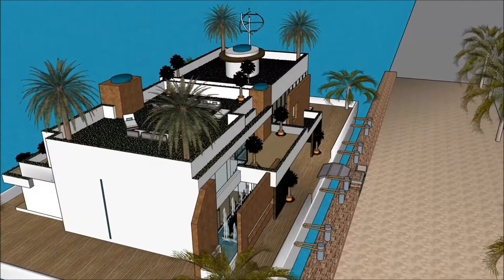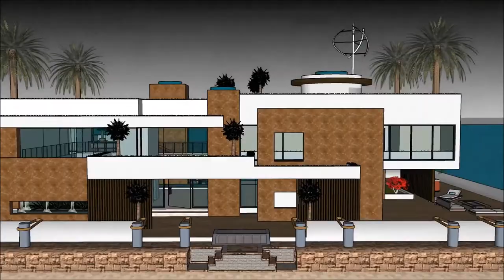Mansão com piscine mansão de 90 milhões Miami q significa gta v mansão de luxo in Dubai Holland wa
The floating house villa houseboatzania launching an innovative high-end luxury yacht floating house villa mansion home design potentially as a display of exhibition of Mansão com piscine  mansão de 90 milhões Miami q significa gta v mansão de luxo  in Dubai Holland wa.

The collection of the Floating house villa houseboatzania concept Mansão com piscine  mansão de 90 milhões Miami q significa gta v mansão de luxo  in Dubai Holland wa consists of high luxury and architectural art pieces in minimalism combined with living on the waterfront of the harbour.

The floating house villa mansion yacht design has the basis to sustain living with high standards and contemporary structural design Mansão com piscine  mansão de 90 milhões Miami q significa gta v mansão de luxo  in Dubai Holland wa with numerous of prospects for excessive living and celebrating the desire of life worldwide: